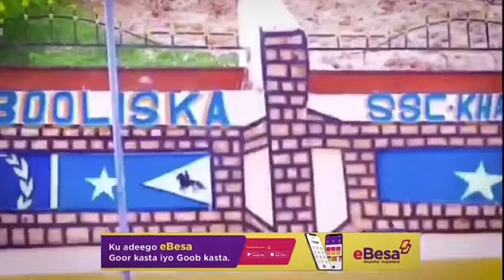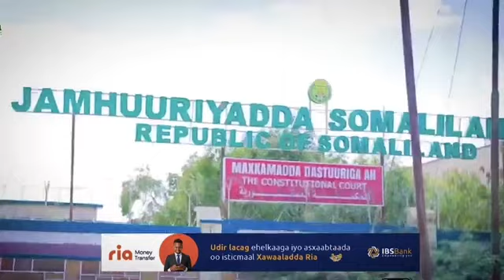DAAWO BARNAAMIJKA DAQIIQADAHA WARARKA EE FIIDNIMO